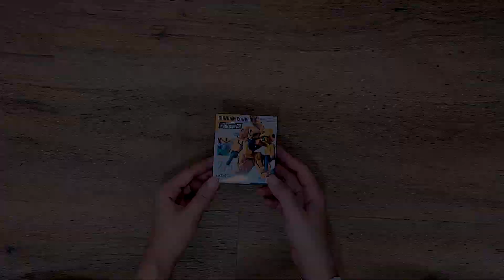Gundam Converge #275 Methuss Review